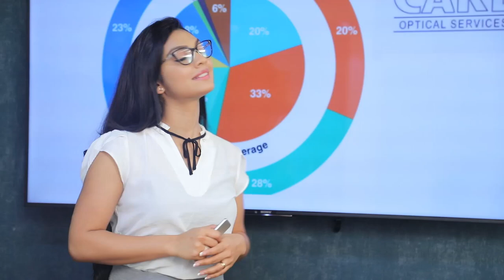ලංගම සේවකයින්ට පොදු ජන පෙරමුණෙන් අසාධාරණයක් | Breaking.lk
ලංගම සේවකයින්ට පොදු ජන පෙරමුණෙන් අසාධාරණයක්